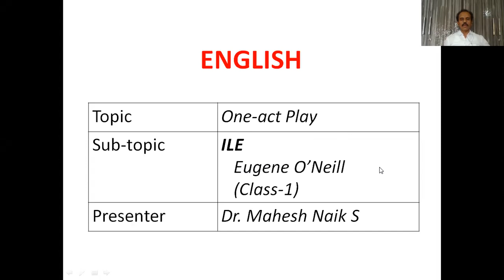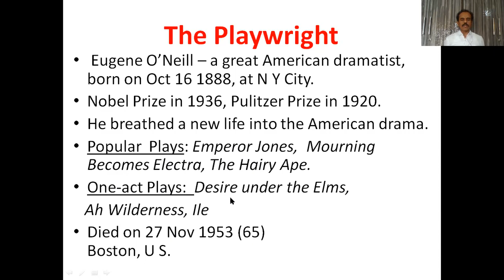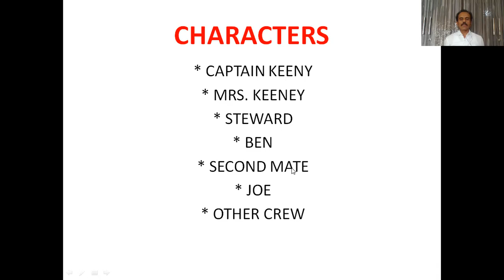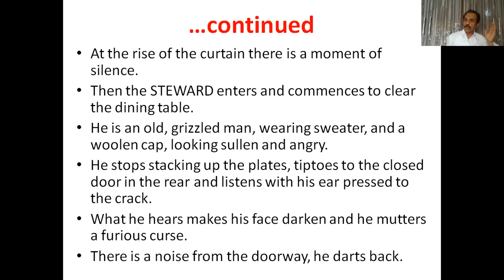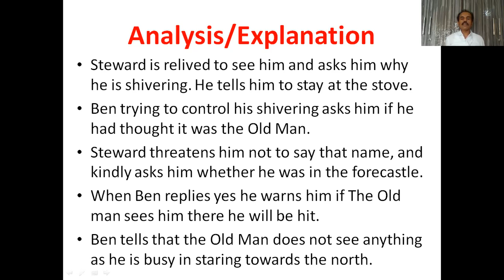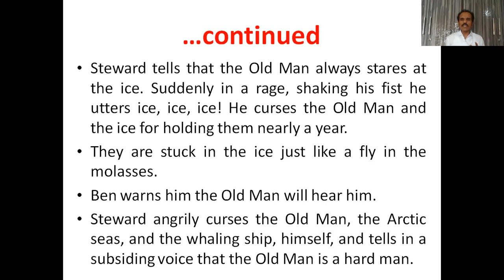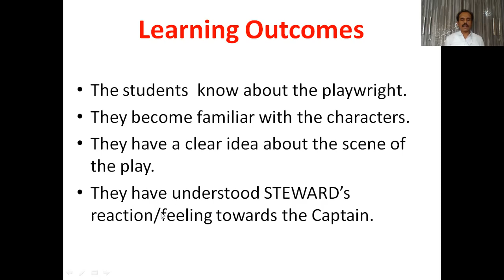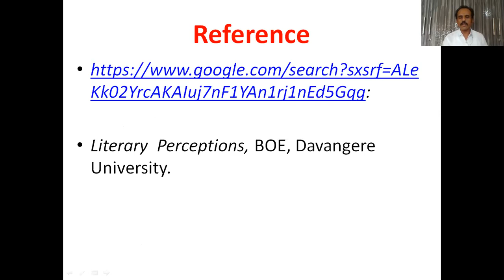ILE - Video Class-1 by Dr. Mahesh Naik S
Analysis of A PART of the one-act play "Ile" written by Eugene O'Neill.